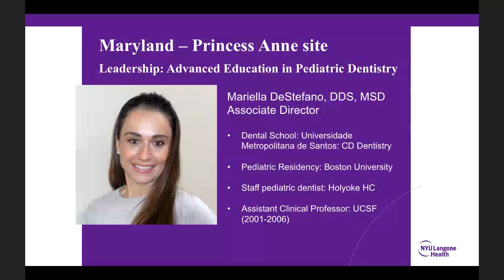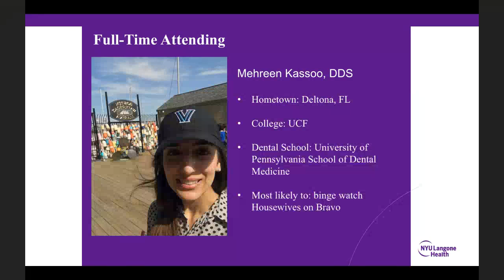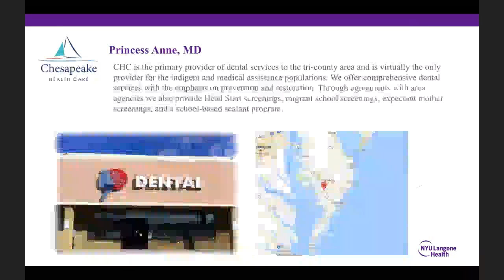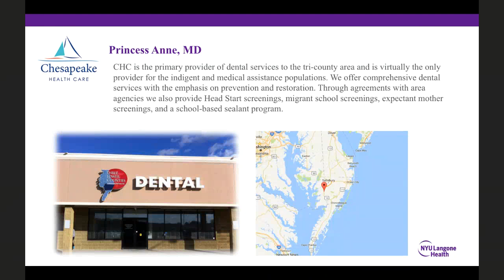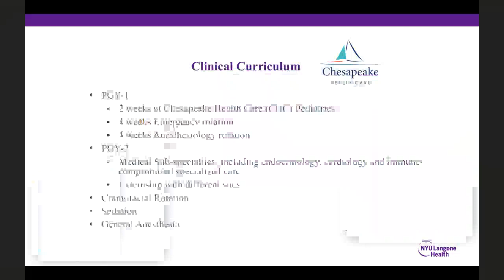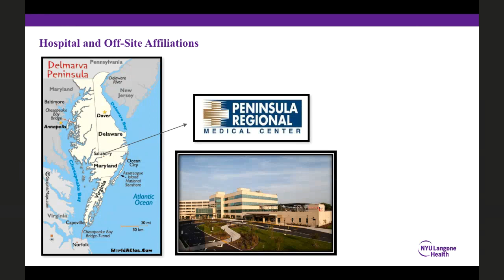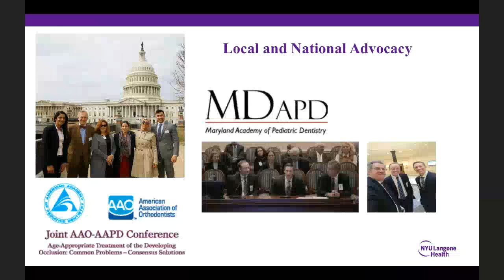Maryland- PEDS- NYU Langone Dental Medicine